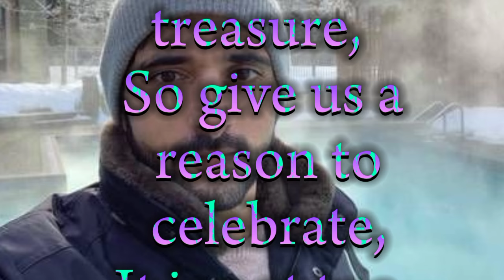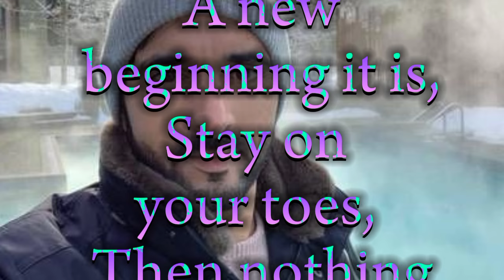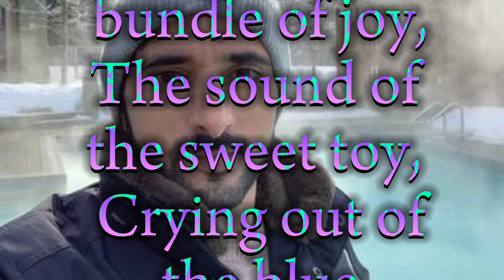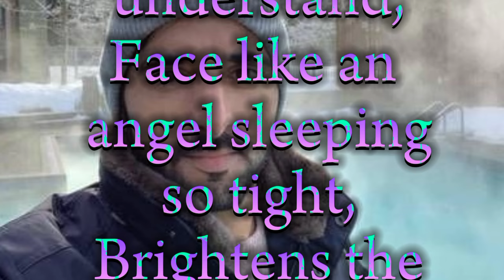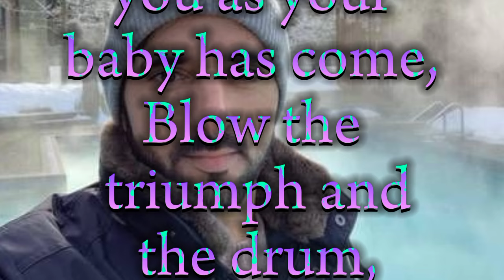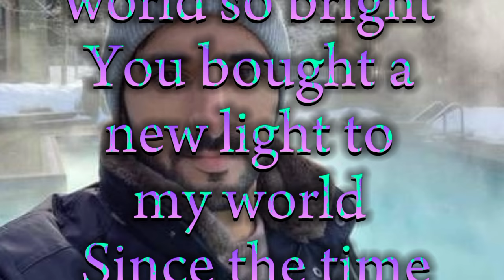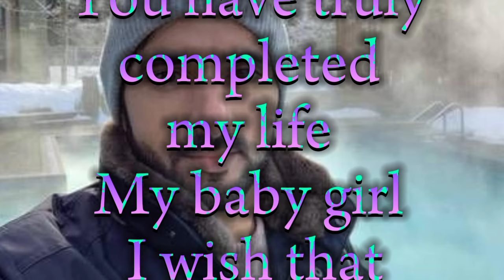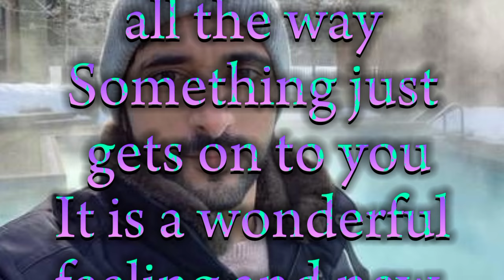fazza poems 2024 | fazza prince of dubai | fazza song | fazza wife | fazza wedding nasheed